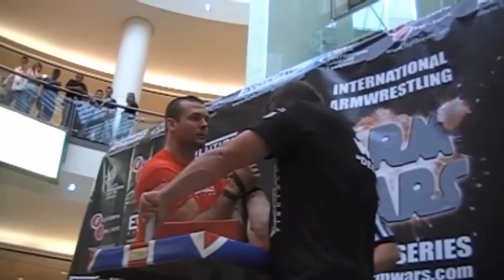Ultimate Devon Larratt Armwrestling Montage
Devon "No Limits" Larratt is a Canadian professional armwrestler.
Larratt is notable for defeating, in 2008, legendary armwrestler John Brzenk. He is also the first armwrestler to gain world championship titles in both right and left hand at the same time.